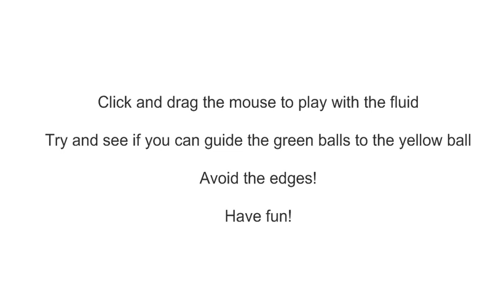Flux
Video for Flux, my fluid dynamics-based game concept/Tech demo. Created in Fall 2009 in the GAM450 class at DigiPen Institute of Technology